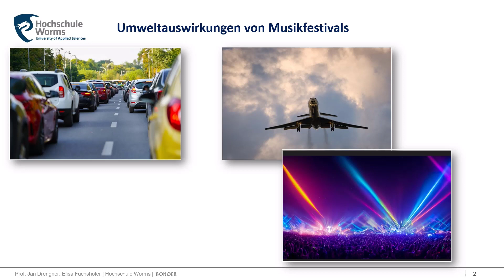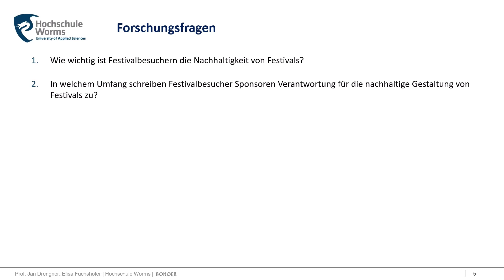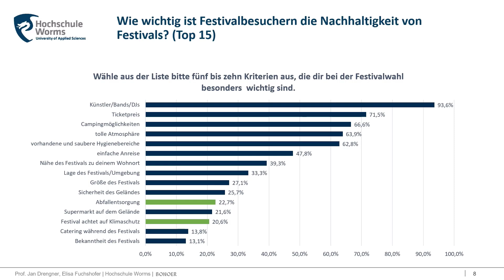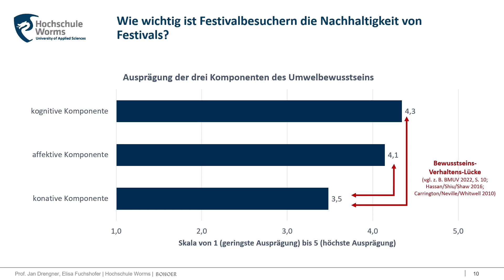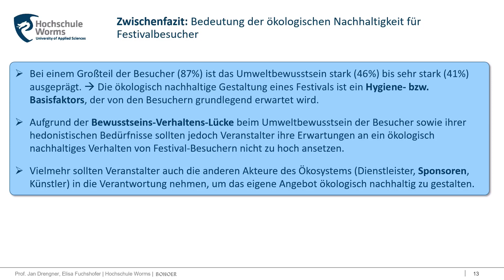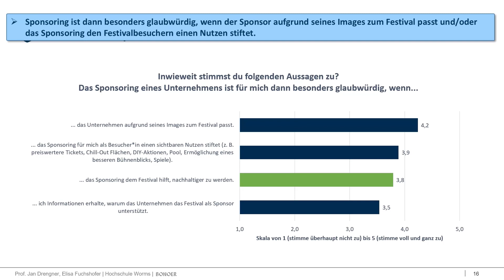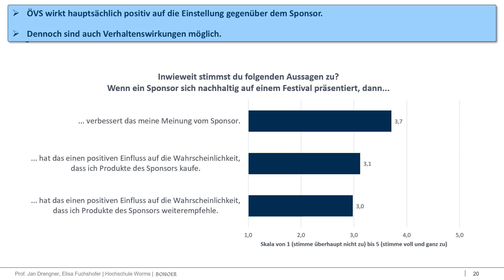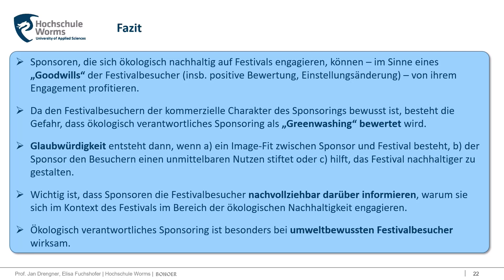Eventkonferenz 2023 - Bedeutung ökologisch verantwortliches Veranstaltungssponsoring (Jan Drengner)